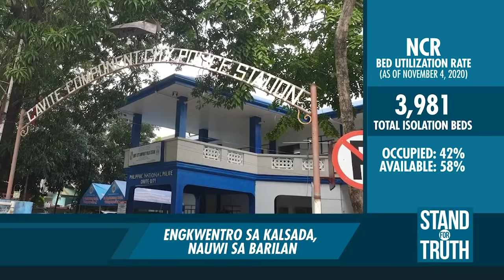Stand for Truth: Paninita sa kalsada, nauwi sa barilan!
(November 9, 2020) Sinita ng PNP-HPG sa Cavite City ang isang sasakyan dahil wala itong plaka at wala ring conduction sticker. Wala rin itong maipakitang OR/CR ng dala nilang sasakyan. Pero sa halip na tumugon sa pulisya, binaril ng lalaki ang mga miyembro ng PNP-HPG Cavite! Patay sa engkwentro ang suspek na si Methusael Cebrian at isang pulis na kinilalang si P/C MSGT Julius Arcalas. Panoorin ang video!